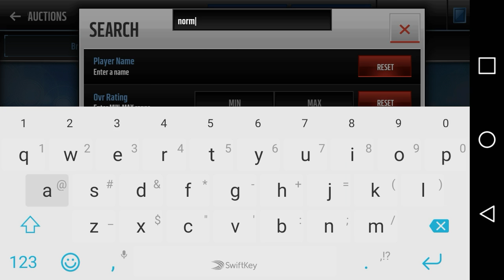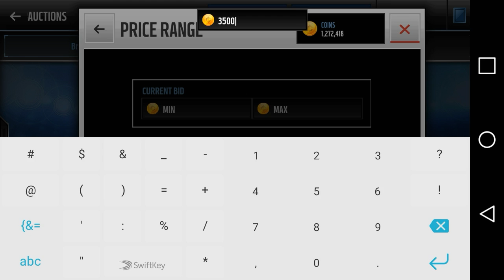+5 SPEED!! GAME-BREAKING NEW LEAKED CARDS AND INVESTING STRATEGIES!! NEW BOSS UPDATE NEWS!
You will not believe the insane new cards coming to the Madden Mobile Boss program tomorrow!!! Make millions with the most insane card ever made!!